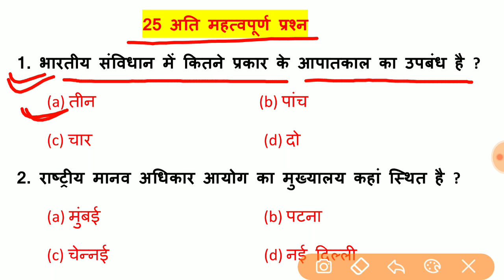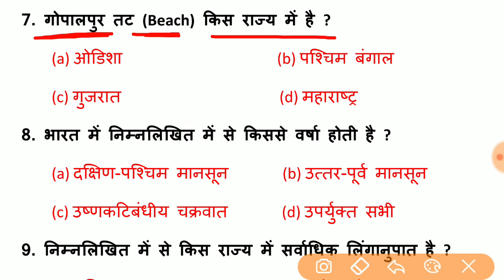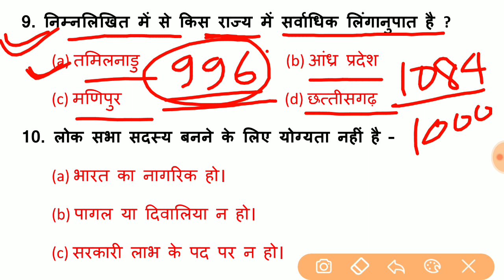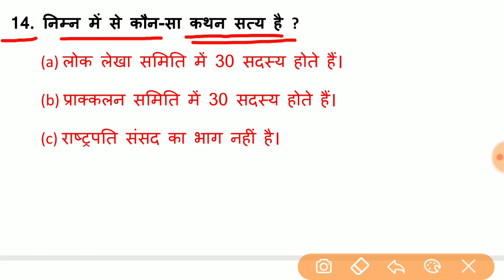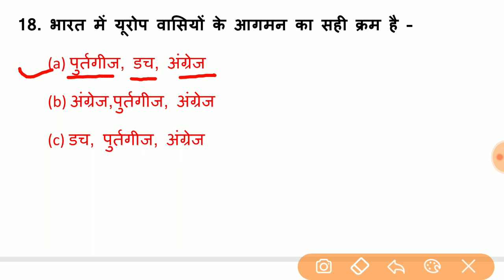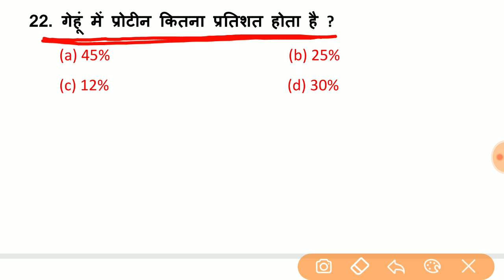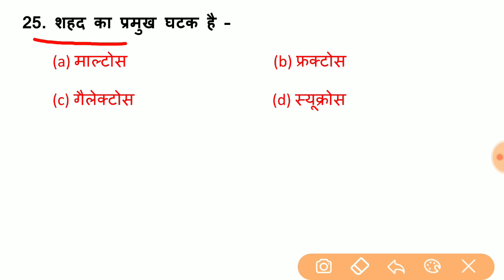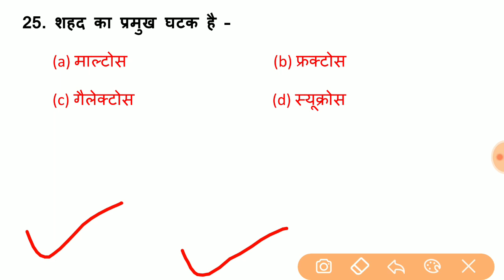Science & Gk Questions For - RAILWAY GROUP-D, RAILWAY NTPC & all exams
RAILWAY exam 2019, NTPC Exam 2019, exam 2019, GROUP_D exam 2019

दोस्तों...
इस Video में मैं Science और Gk के अति महत्वपूर्ण प्रश्नों समझाया  हुँ। जो RPF, SSC-GD, UP POLICE, RAILWAY, SSC CGL, CHSL, MTS, BANK, UPSSSC, LEKHPAL, RAILWAY NTPC, RAILWAY GROUP - D और सभी परीक्षाओं के लिए बहुत ही महत्वपूर्ण है।